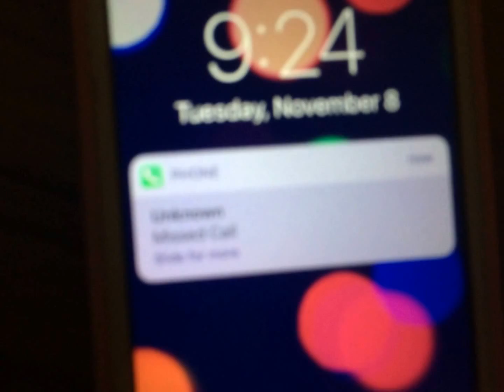One Missed Call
Stop Motion Film
By: Hulbert Cam, Jessica Romero, and Karenn Angulo